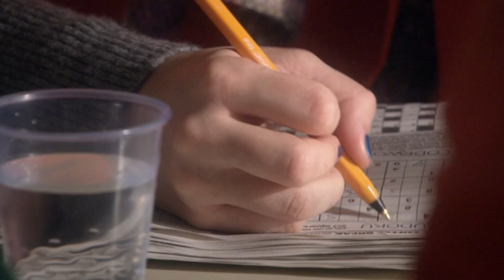JJ Asks Out Lara At Work - Skins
JJ and Thomas have started working at the confectionery shop, and fancy their co-worker Lara. Slowly it becomes a race to see who asks her out on a date first!